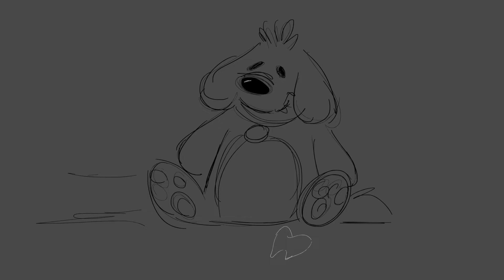360 градусов по Цельсию (Рыкова)